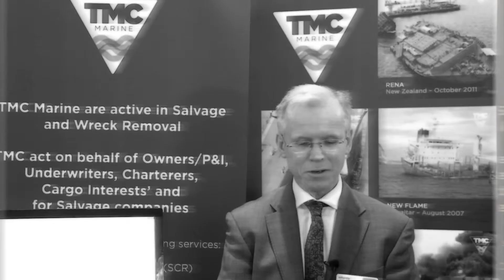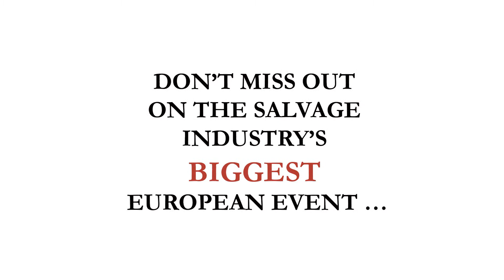Stephen Tierney: Salvage and Wreck Conference 2013